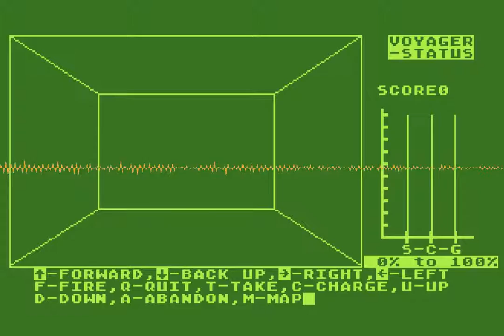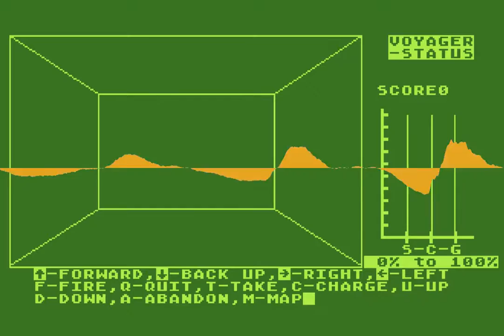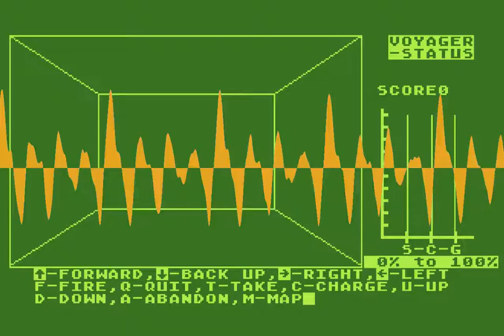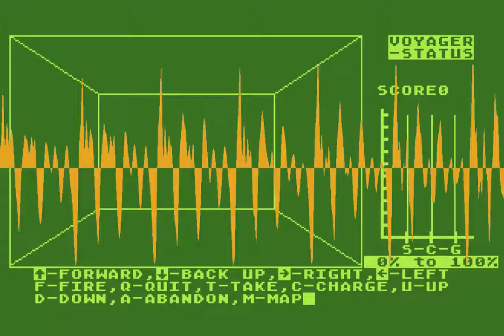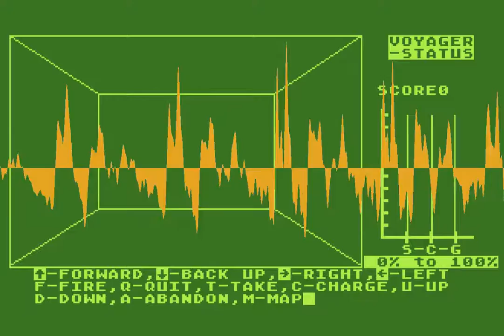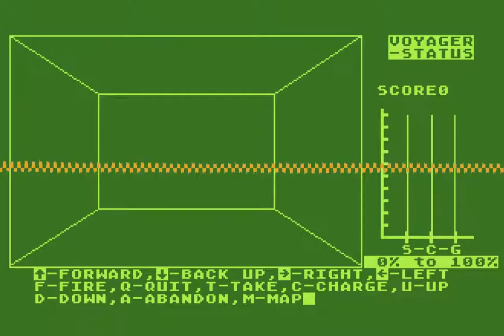William Volk: Conflict 2500, Voyager 1, Controller, APX Forth — interview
William Volk wrote three Atari games for Avalon Hill: Conflict 2500, Voyager 1, and Controller. He also wrote Forth Turtle Graphics Plus, a 3-D graphics library for the Forth language that was released by Atari Program Exchange; ValGraphics for Valpar International; and Super Smart Terminal, an 80-column terminal application which -- may have been released by APX? He later went on to work on Return To Zork for Activision.

This interview was conducted March 25 2015.

Teaser quotes:

“True story, when we did Conflict 2500, we had no documentation, so we literally started poking addresses to find out how to do things. Literally.”

“It sounded like a good deal but I was still in grad school so I said, ‘I would only do that if you paid me X,’ where X was for the time was some ridiculous amount of money. And they said ‘Sure, we’ll pay you that much.’”

“It looked terrible. It looked annoying as hell but it was funny because it made you think you were in a radar room, you know?”

“Voyager 1 was in inspired by Alien. In fact I remember taking my future wife to the premiere of Alien in Philadelphia, thinking that it was going to be like Star Wars: pretty light-hearted. I was kind of shocked. As was she! Our first movie date.”

LINKS